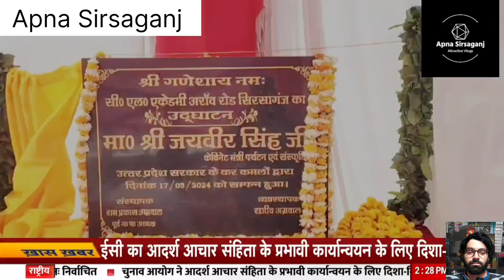C L ACADEMY का उद्घाटन